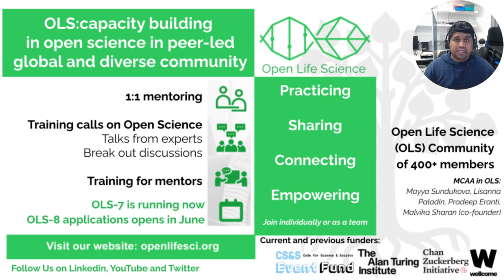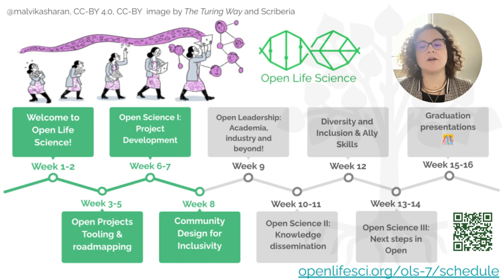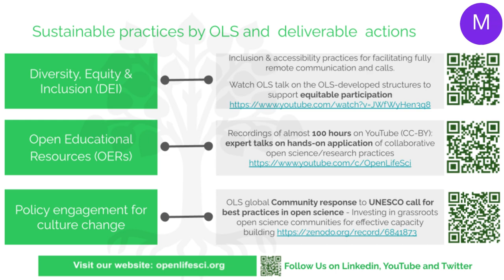OLS talk at the Marie Curie Alumni Association Conference 2023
"OLS: capacity building in open science in peer-led global and diverse community"

OLS presented at the Marie Curie Alumni Association  Annual Conference 2023 in Cordoba, Spain. The topic of the conference was “Challenges in science diplomacy and sustainable development”.

Our memberswho are also Marie Curie Alumni Association members self-organized to record a video presentation in which they spoke about
- Open Life Science program of training and mentoring in open science skills and open leadership,
-  highlighting the structures and policies developed in the OLS  to make participation in the completely virtual and global (we have been reaching more than 50 countries) program  more equitable and inclusive.

Moreover, it has been an excellent opportunity to showcase how communities of practice can respond to global calls for best practices to inform policy making.